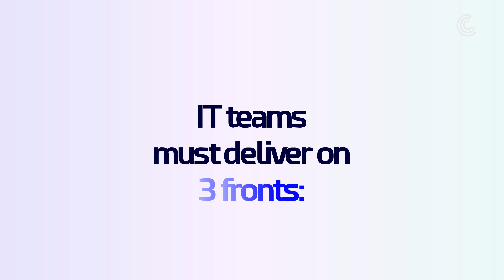Monitor Anything, Anywhere.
Do You Feel Like You Need 3 Sets of Eyes? Discover Centreon for IT Uptime, Efficiency, and Performance

Are you struggling to manage today’s complex IT environments that drive business performance? IT teams are faced with the challenging task of ensuring IT uptime, efficiency, and performance 24/7/365.

In this video, we explore how some IT teams are excelling by achieving the triple aim of IT: uptime, efficiency, and global performance. Discover how Centreon provides complete visibility, automation, and predictability capabilities to:

Ensure Uptime: Maintain continuous operations with complete IT visibility.
Skyrocket Efficiency: Utilize real-time monitoring insights for efficient, economical, and sustainable operations.
Boost Global Performance: Align IT with business performance for optimized outcomes.
Achieving these goals is not a dream but a reality with Centreon. Learn how you can monitor anything, anywhere, anytime and keep your IT operations always on for an always-on business.

Welcome to the world of Centreon. Monitor Anything, Anywhere.
Centreon—Always-On IT for Always-On Business.
To go further, download our Peer Insights ebook to learn how nine industry leaders are achieving their uptime, efficiency and performance goals